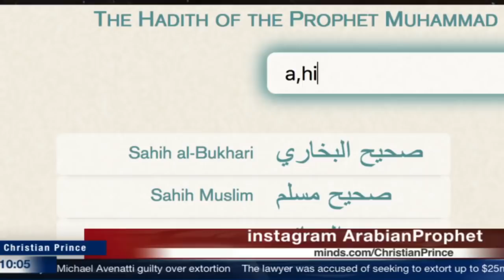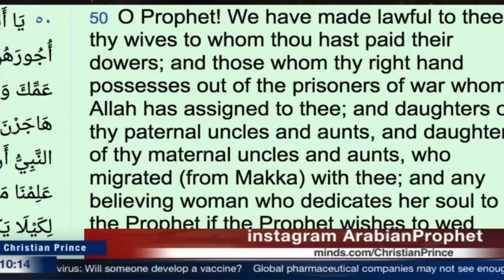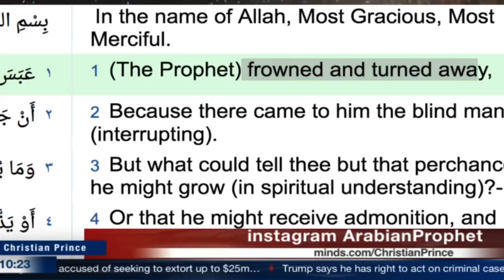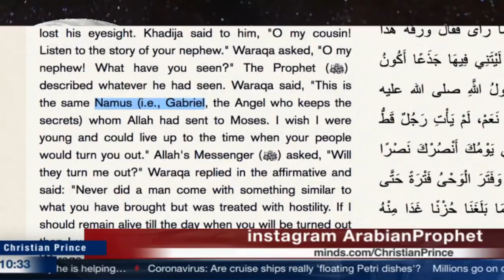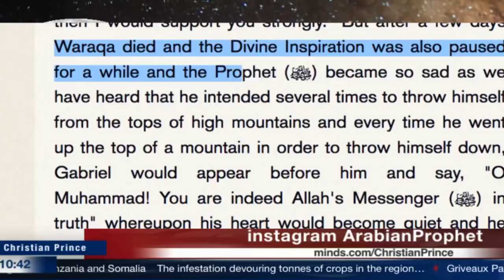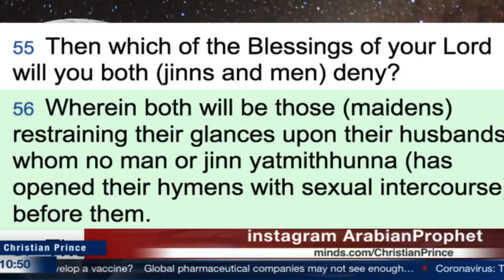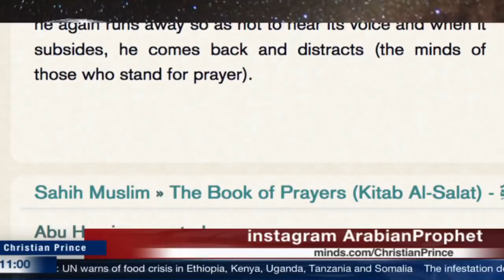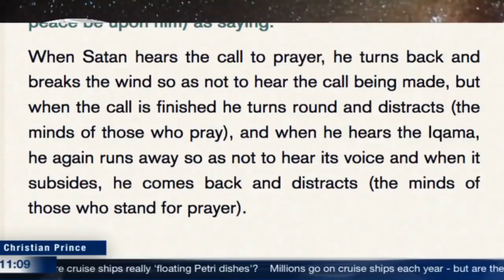100% Proof Muhammad was a Prophet for God! (Christian Prince)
Muslims claimed over and over that they got the evidence of Muhammad being a prophet of "GOD" how true is that?
this video is a refute to "100% Proof Muhammad was a Prophet for God with Shaykh Kamal El Mekki TheDeenShow #215"
1- what the most important in your religion if he did not say worshiping Allah is false!
2- who is the angel that comes to you? if it, not Gebril this is an x against him!
we have every detail of his life direction he combs hair how he relieves himself!
and with all this information we got we can see if he is true prophet or false.
1-The motive (money+women+ maybe he is ill he heard voices)

Twitter.com/Christistheone1